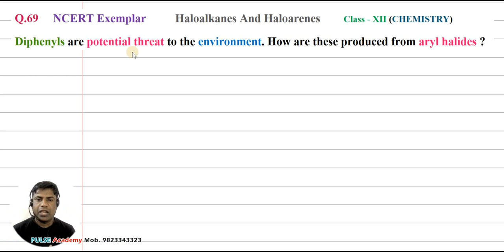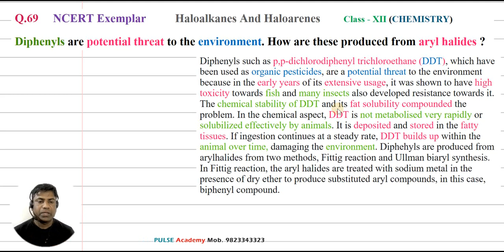Q.69.( NCERT Exemplar ) Diphenyls are potential threat to the environment. How are these produced fr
Q.69.( NCERT Exemplar ) Diphenyls are potential threat to the environment. How are these produced from aryl halides ?